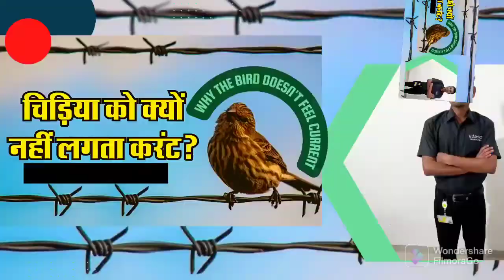Chidiya ko kyon nahin lagta current | Why the bird doesn't feel current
Chidiya_ko_kyon_nahin_lagta_current Why_the_bird_doesn't_feel_current Principle_of_flow_of_current electricity. etc.